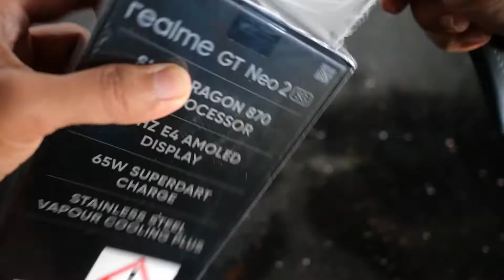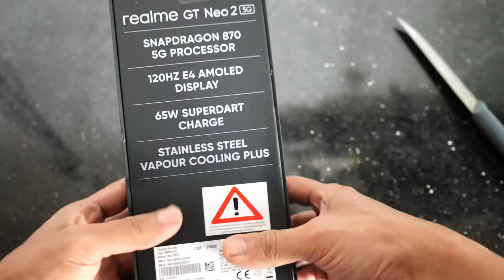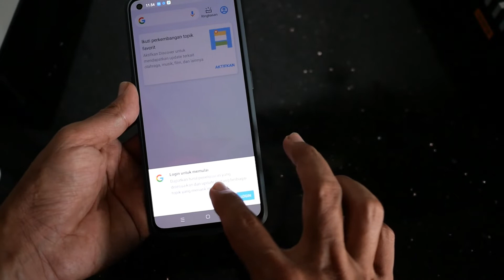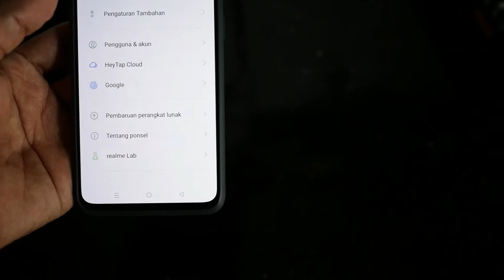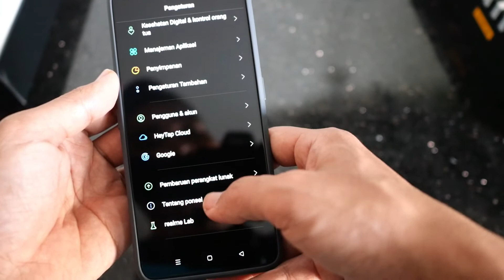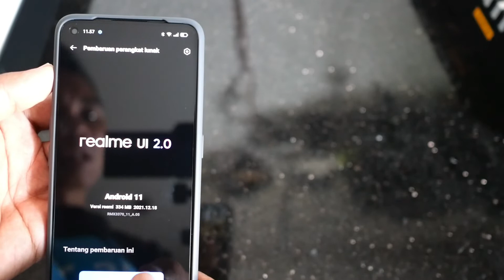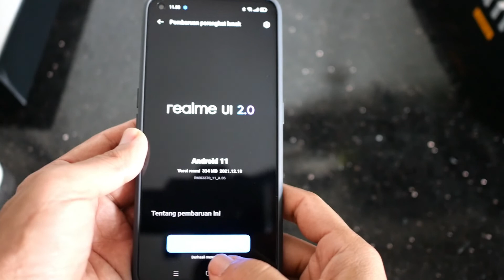REALME GT NEO 2 FULL UNBOXING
inilah adalah realme GT neo 2, setelah keliling cari dari beberapa market place, akhirnya dapet juga, Memang gak nyesel sih beli ini.